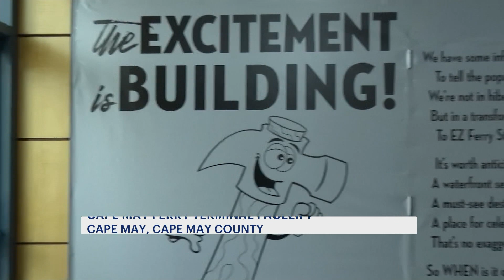Cape May-Lewes Ferry Terminal to undergo major upgrades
The Cape May-Lewes Ferry Terminal will be getting some upgrades this year. Exit Zero Hospitality is turning it into Ferry Park, with three new restaurants that are opening this spring.